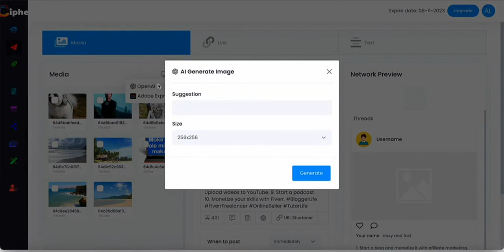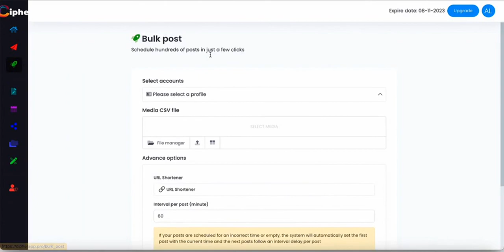CipherAI Review + (Bonus Worth $997)